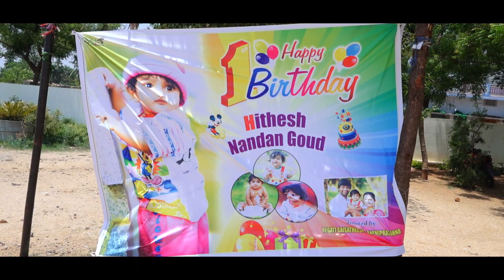Hitesh Nandhan Goud 1st Birthday Teaser -2023 || Click by 📸HNR photography (9666217070)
Camera Sony Z150
Location--- Suryapet
DOP HNR Photography

🤳JAASHRITHA PHOTOGRAPHY🤳 вч H N R   *

Wedding Teaser
birthday photography
Birthday Part's School day functions.

*Do not use this picture for any purpose without Permission.

2.0 Our Team

* Highly proficient and technically qualified teams which give that professional touch to all our assignments and help unmake each wedding a unique and different experience. It's my style photography.